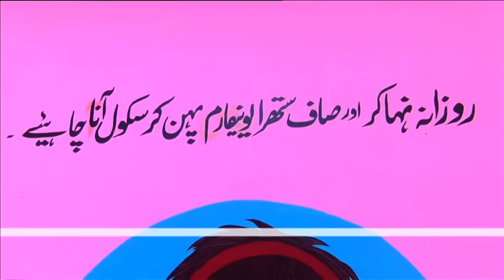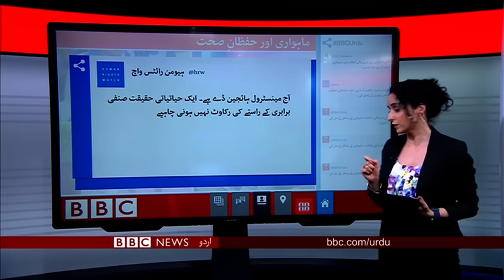بی بی سی اردو سیربین29مئی 2019